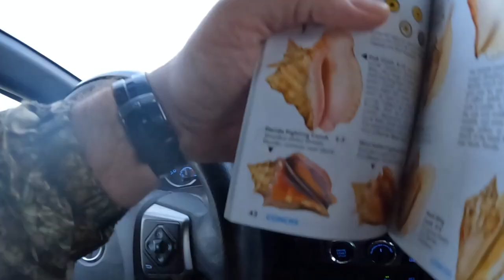Our RARE Find!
Join my son Ryan and I on a OBX shelling adventure that will not disappoint! In addition to several beautiful whelks, Ryan finds an incredibly rare shell for this part of the coast! Also, we always clean trash off the beach, and in this video we find the most unique "trash" we've ever found!